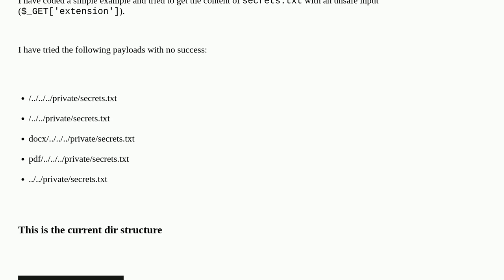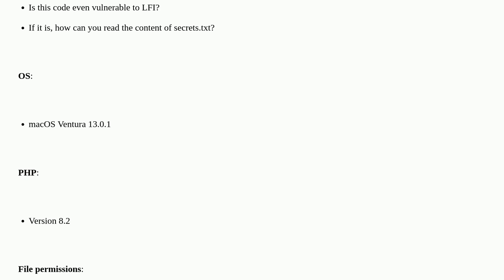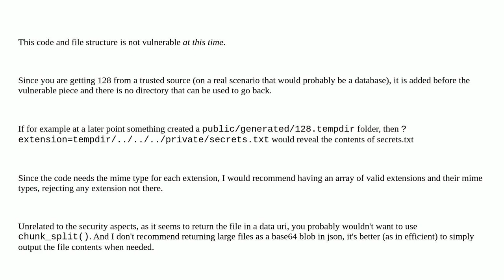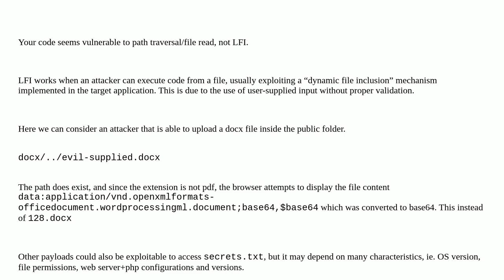Security: Is this PHP code vulnerable to LFI?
Is this PHP code vulnerable to LFI?

A special thanks goes out to the awesome community

  local-file-inclusion